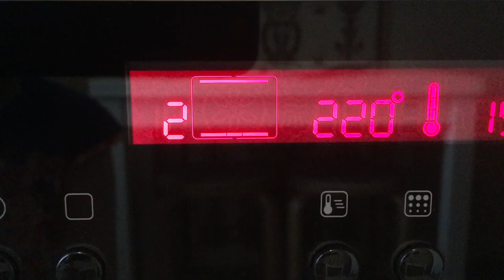Пирожки с мясом из слоеного дрожжевого теста / Meat pies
Видео домашнего рецепта о том, как просто и вкусно приготовить пирожки с мясом в духовке. Такие пирожки можно поджарить на сковороде, тоже получается вкусно.